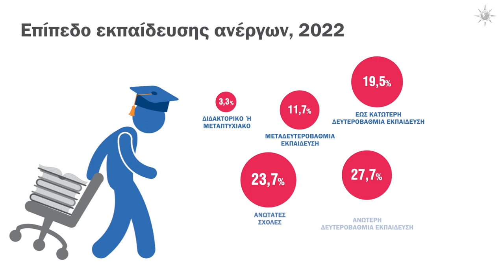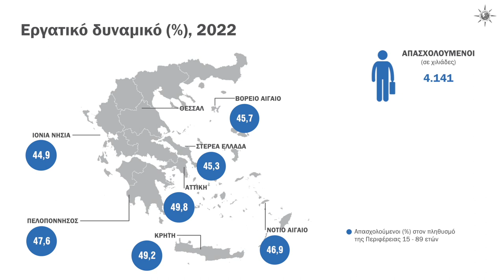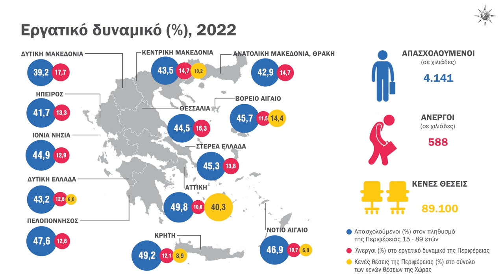ΕΛΣΤΑΤ - Ενημερωτικό Βίντεο: Εργατικό Δυναμικό, 2023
Η Ελληνική Στατιστική Αρχή (ΕΛΣΤΑΤ) δημοσιεύει μία σειρά από βίντεο με τα πλέον πρόσφατα επίσημα στατιστικά στοιχεία αναφορικά με την οικονομία, την κοινωνία, τις συνθήκες διαβίωσης και τον τουρισμό, με αφορμή τη συμμετοχή της στην 87η Διεθνή Έκθεση Θεσσαλονίκης.

Author: Pulse_Sound
License Date: June 20th, 2023